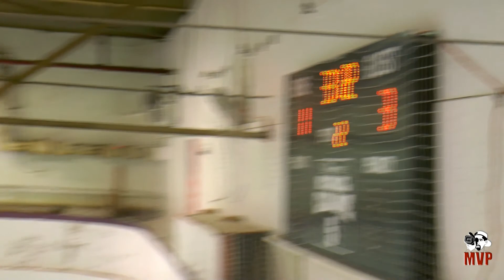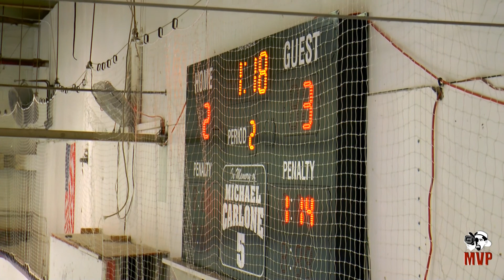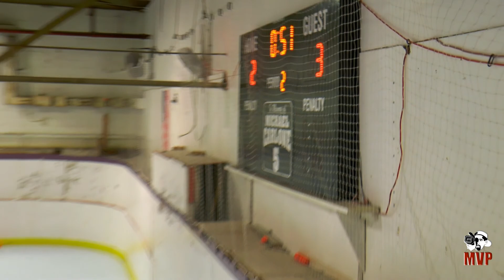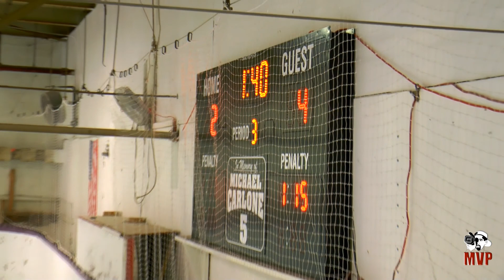Allies 17-6 v Loose Cannons: Full Game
Allies defeated the Loose Cannons 4-2 with team "rookies" Philip Elliott, Cole Jarosewski and Todd Latorre in the lineup for Evan Hill, Brian Talbot and Anjanette Rieger. Mike Kelsey had 2 goals and 2 assists in the effort as the Allies shut out Adam Cherry, the league's leading goal scorer with strong defense and an inspirational performance by Julio Alves. Camera: Joe B.B. Quinn. Play-by-play: Paul Burke.